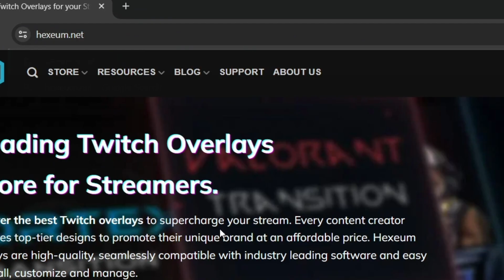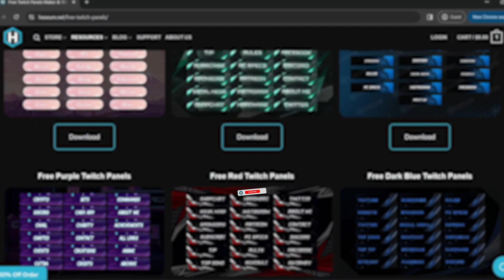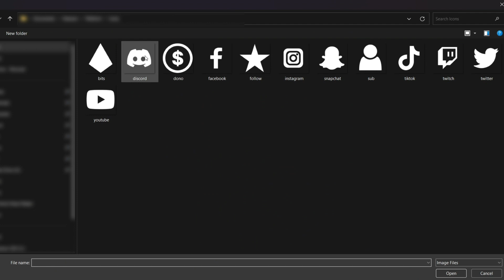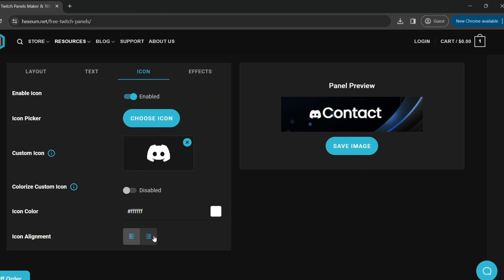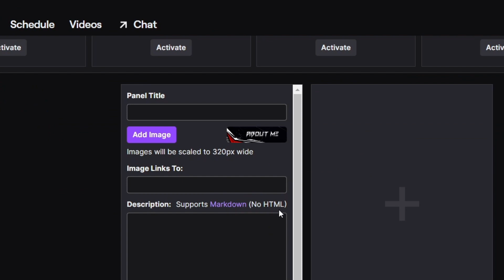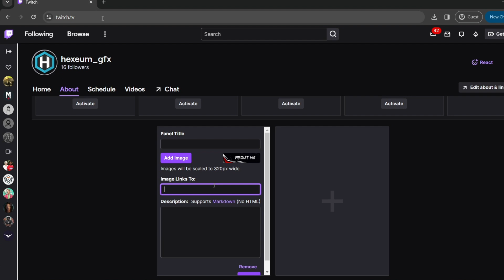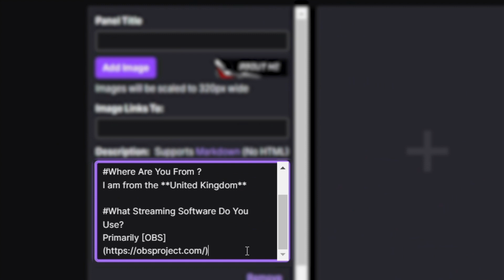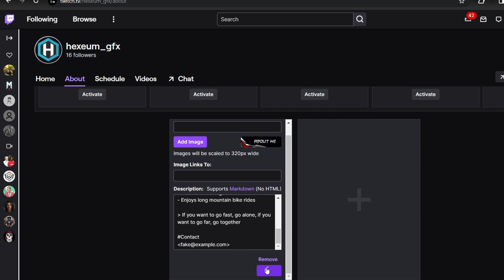Free Twitch Panels, Templates and Setup Guide [2024]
Get the best free Twitch panels for your channel with our selection of free panel templates and Twitch panel maker tool. Our free panel packs come with the .psd source files, allowing you to customize them yourself. For those looking to create custom panels, check out our panel maker tool.

00:00 Twitch Panels Intro
00:50 Where To Download Free Twitch Panels & Templates
1:50 Free Twitch Panel Maker Tool
4:11 How To Add Panel to Twitch
5:21 Using Markdown Twith Twitch Panels
7:14 Outro